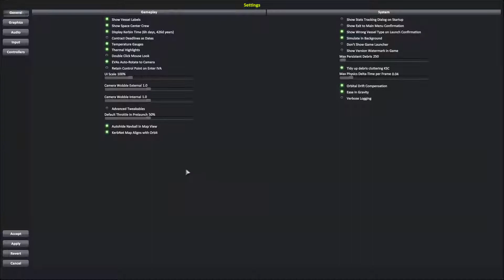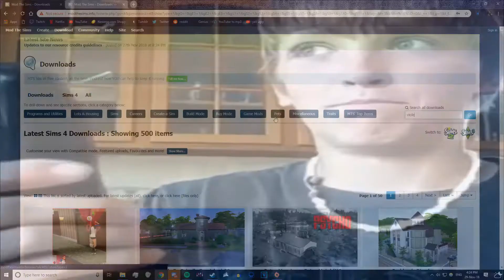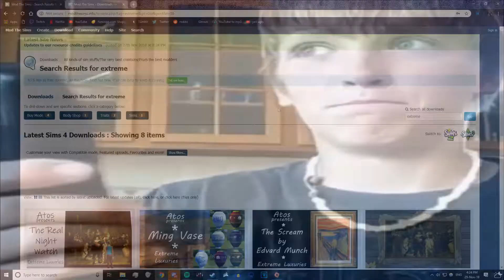Gang Gang: a Tragedy in 4 Parts (Part 3: my house has flooded)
urbosa's fury is ready
sorry for taking so long I don't sex anymore did a great ;)
almost time for you to go in and out of the area for we are going to have a good day. geykume

genuinely sorry for the delay it's probably be a long time before the finale of the gang gang series cause i'd want to make it as good as possible [WHO CARES] anyway have a good day suck off